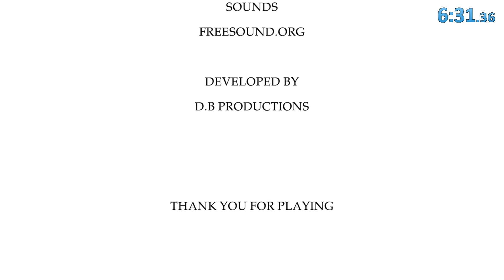Into The Dread - Any% Speedrun - 6:31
Kaico Labs specialise in a variety of quality and well designed retro gaming adapters, scalers and mods, I personally use a lot of their products and highly recommend them!